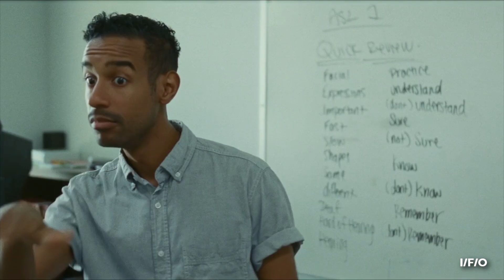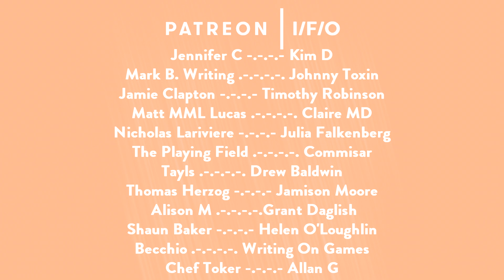The BEST FILMS OF 2020 (Part One)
In Part One of our BEST FILMS OF 2020, In/Frame/Out highlights six essential pieces of cinema that released this year (All These Films Were Released Between January 1st and December 31st in the UK).

Additional Music;